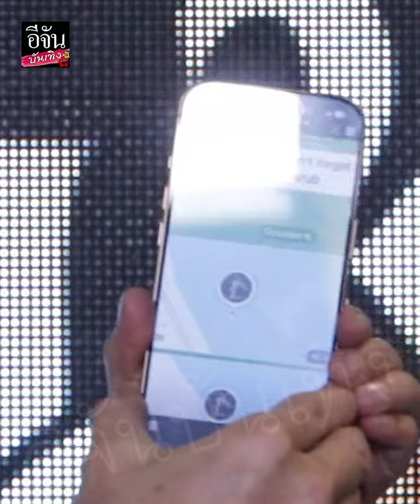ณวัฒน์ แจงชัด เผยจุดแตกหักทีม กัมพูชา ก่อนประกาศยุติการเป็นเจ้าภาพ